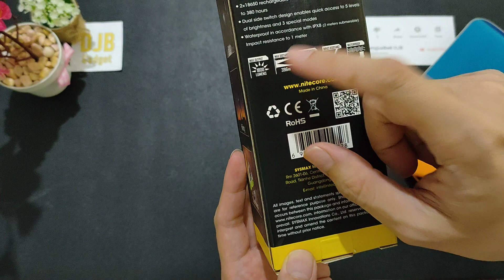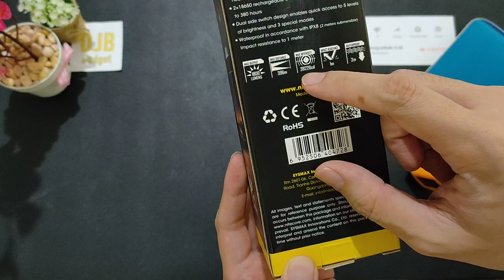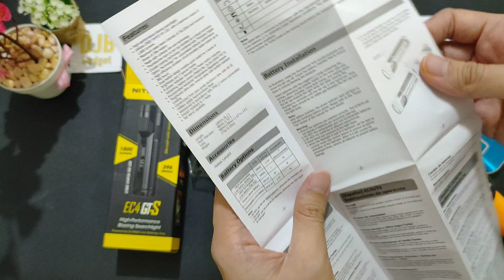Unboxing senter LED nitecore EC4GTS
Nitecore EC4GTS

Beli NITECORE EC4GTS Senter LED Cree XHP35 HD 1800 lumens